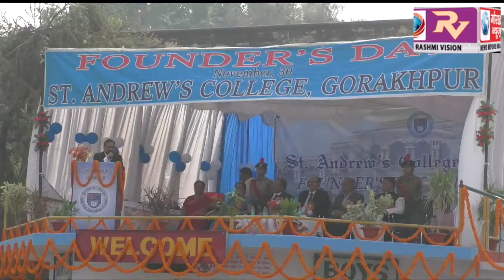संपन्न हुआ सेंट एंड्रयूज डिग्री कॉलेज का स्थापना सप्ताह समारोह और वार्षिक पुरस्कार वितरण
संपन्न हुआ सेंट एंड्रयूज डिग्री कॉलेज का स्थापना सप्ताह समारोह और वार्षिक पुरस्कार वितरण कार्यक्रम में अतिथियों ने पुरस्कार देकर किया सम्मानित